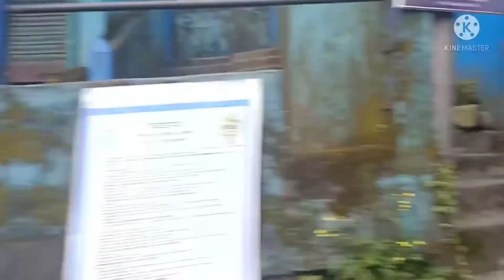finishing Darjeeling trip 👍🙏😎😎 plese subscribe